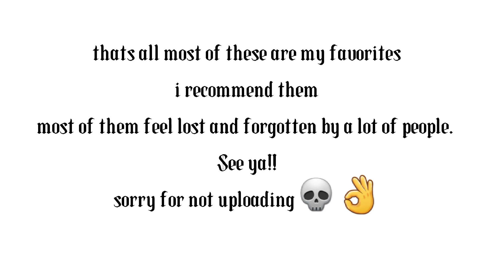some anime/mangas i recommend that u probably never really seen before💁‍♀️🧍‍♀️(not a sub tho lol)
im mad bored i decided to make this video sorry if i havent been as active here lol if u could read the list heres the names of em most of them arent well kniwn but have a really good plot and characters

🌸the anime list!🌸:
1)nana by ai yazawa(manga &anime)

2)monster by naoki ursawa(manga& anime)

3)kaiji(has manga and anime btw)by fukumoto

4)akagi from fukumoto (has a good manga anf anime)

5)berserk(has a manga and a few anime adaptions i reccomend the manga more since has better development on characters)

6)paradise kiss by ai yazawa(has a manga and anime dub felt more better)

7)ajin demi human(has a better manga than anime)

8)vagabond manga only

9)20th century boys by naoki ursawa

10)Buraiden Gai by fukumoto

11)great teacher onisaki(manga felt more realistic and well written)

thats all of them🌸💅

peace out!!🕺🕺🕺